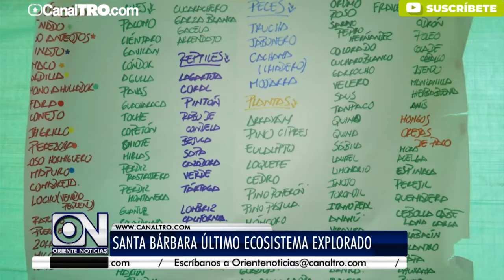Santander Bio, redescubre la biodiversidad